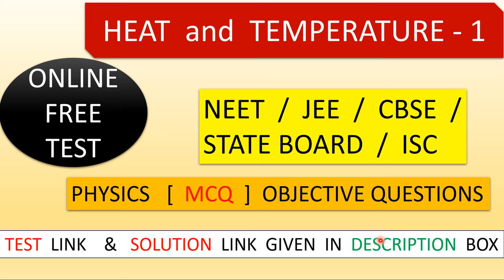ONLINE TEST || HEAT AND TEMPERATURE - 1 || NEET | JEE | CBSE STATE BOARD | ISC